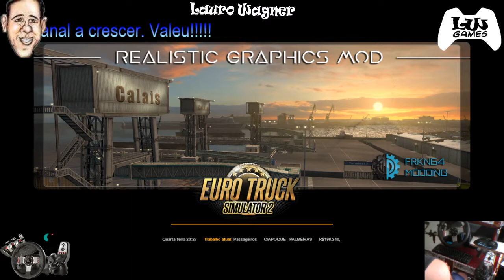Série Oiapoque a Chui - Simulação Extrema Capitulo 1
ATS e ETS2 v1.35 Versão Oficial + Logitech G27
Série Oiapoque a Chui - Simulação Extrema Capitulo 1/16
MAPA EAA - BUS
Mod Bus - Mascarello Roma 370 6x2
Parte 1 : De Oiapoque até Belém

Mod Bus - Mascarello Roma 370 6x2 - Link do Mapa

SITE DE MODS PARA DOWNLOAD

CONFIGURAÇÃO MEU COMPUTADOR (NOTEBOOK) :
SISTEMA OPERACIONAL: Windows 10 Home Single Language 64bits
PROCESSADOR: Intel Core I3-2328M (2.2 GHZ, 3mb L3 cache)
PLACA DE VIDEO: Intel HD Graphics 3000, up to 802 mb Dynamic Video Memory
TELA MONITOR: 15,6" HD Led LCD
HD: 500 GB HDD
MEMORIA RAM: 6 GB DDR3 Memory
DRIVE DVD: DVD Super Multi DL drive
PLACA WIFI: 802.11 b/g/n
BATERIA: 6-cell Li-ion Battery